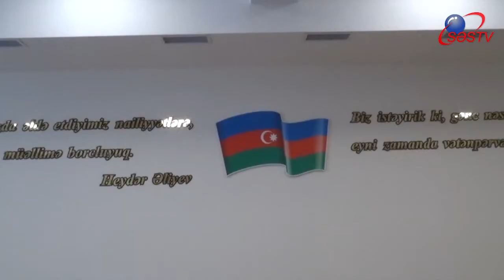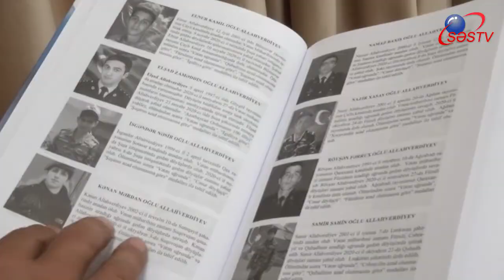“Azərbaycan tarixinə yazılmış yeni şanlı səhifə” - TƏDBİR